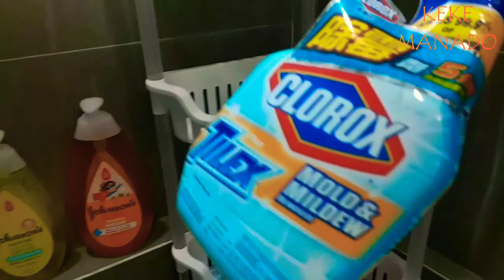DAILY VLOG, CARA CUCI TOILET ALA KEKE MANADO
Video ini berisi Daily Vlog dari keke manado di hongkong, yang sedang mencuci Toilet yang berada di kamarnya boss,
Cara Cuci Toilet ala keke manado memang beda dengan BMI hongkong yang lainnya untuk itu..
Jangan ketinggalan untuk nonton ya